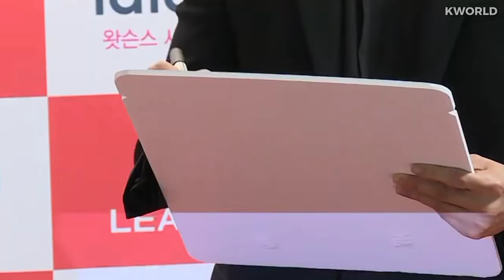Lee Seung Gi Finally Announces Marriage with Lee Da In | Wedding Revealed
Yes, our actors are finally getting married this year to the Actress Lee Da In!
They both fall in love through their common taste and passion especially the sport of Golf.

Congratulations to both of you!

BGM
♪ Castle (Prod. by Lukrembo)

/Kworld